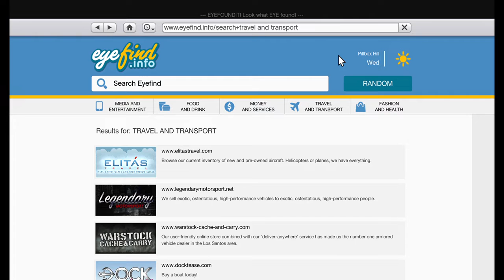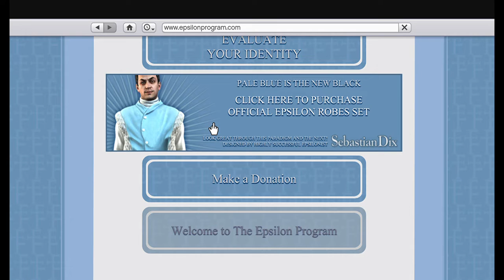Car and Vehicle Jobs and Mods (GTA5)